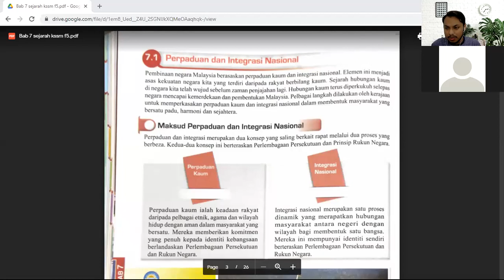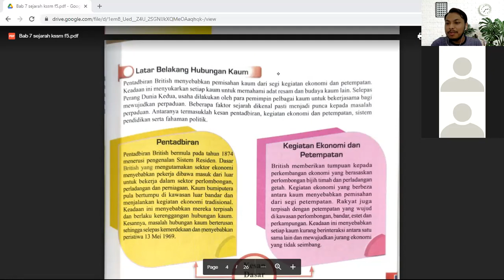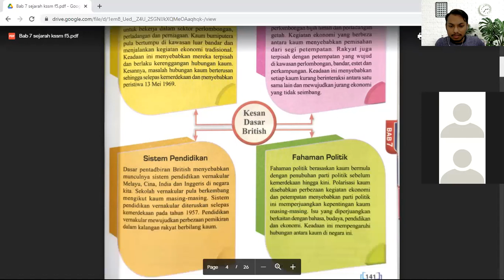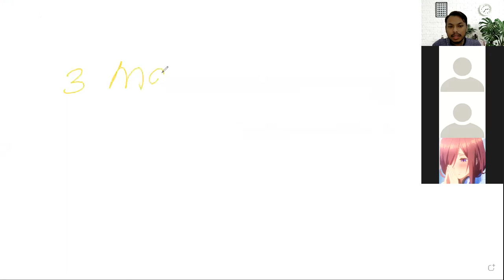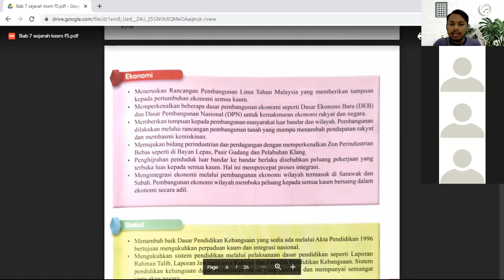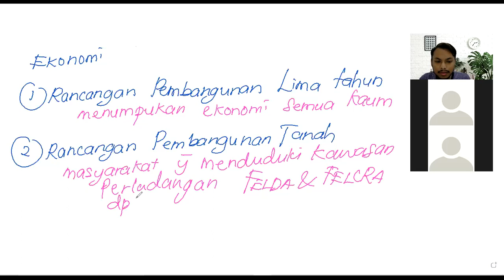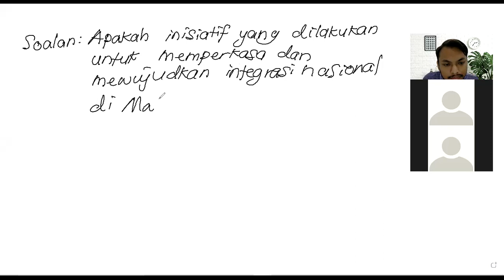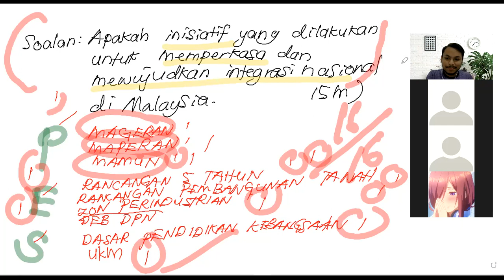Sejarah Tingkatan 5 Bab 7